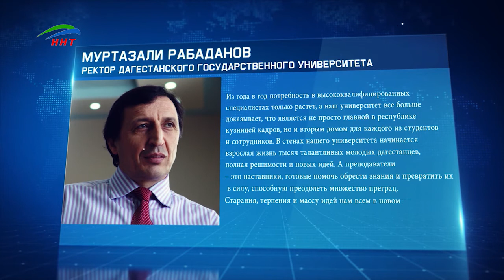Муртазали Рабаданов поздравил жителей Дагестана с Днем знаний